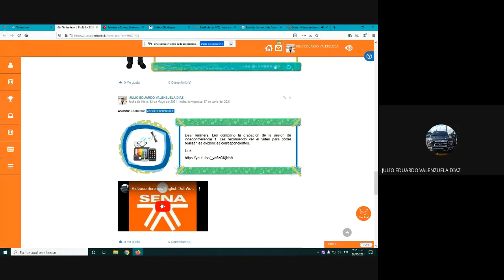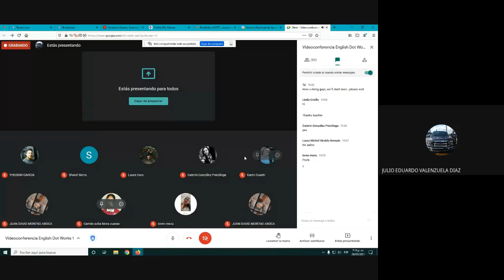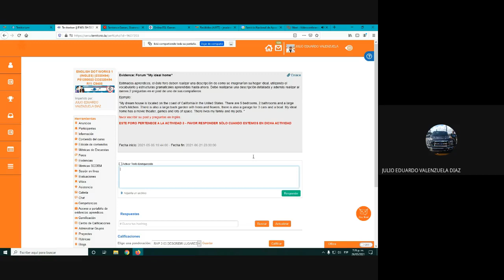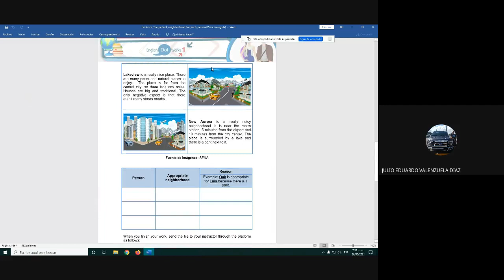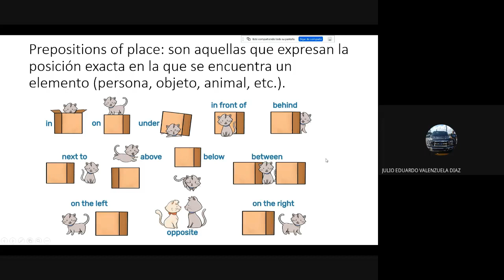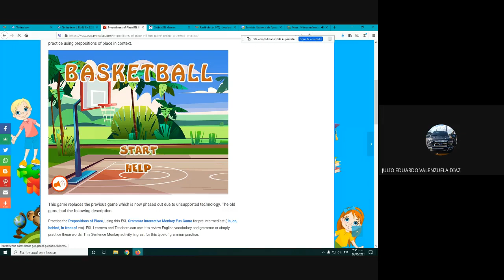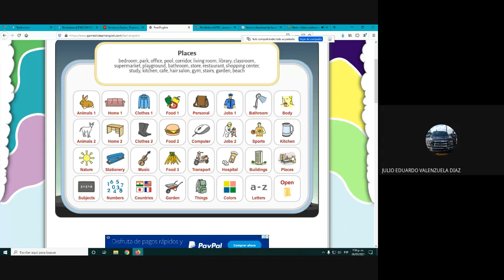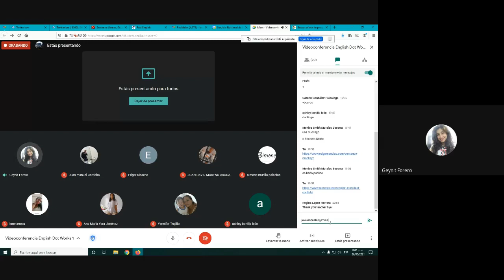Videoconferencia 3 English Dot Works 1 2021